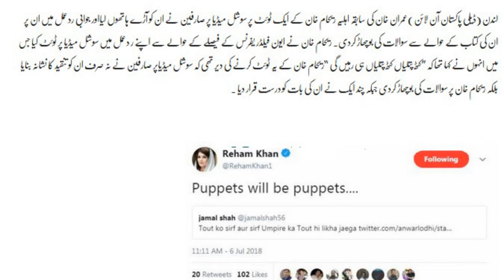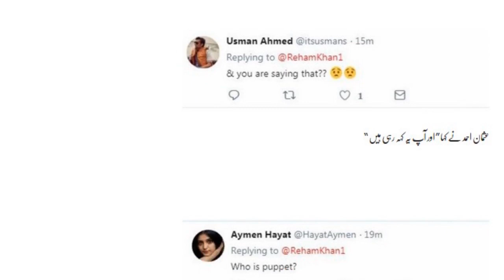REHAM KHAN NA IMRAN KHAN KA BARY M ASI BAT KAH DI KA SOCIAL MEDIA PAR AGG LAG GAYE